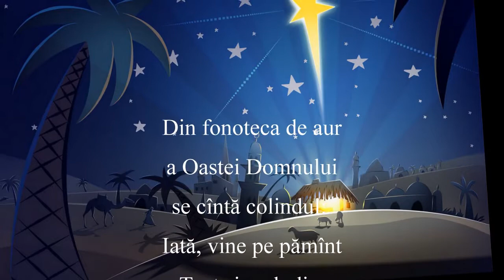Costel - Iată, vine pe pămînt - Text şi melodie: Costel Mistreanu - Colind